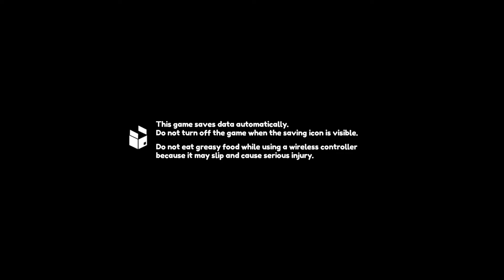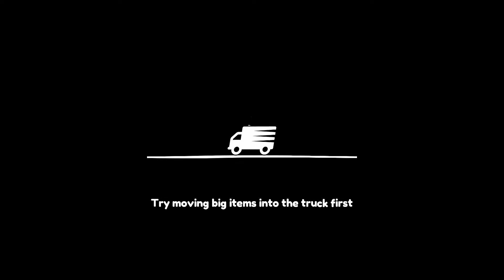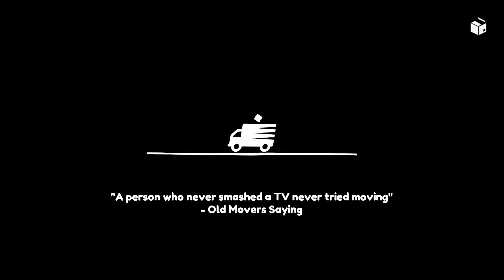Moving Out: Walkthrough Part #5 - Puzzles!!!!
Hi, welcome to 4 Gamers Gaming! In today’s video we play Moving Out walkthrough part 5.